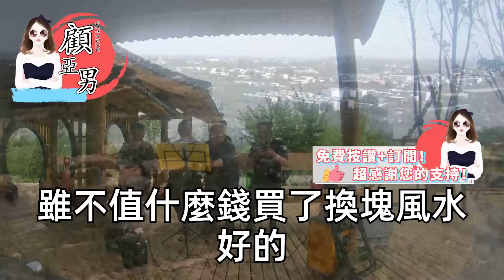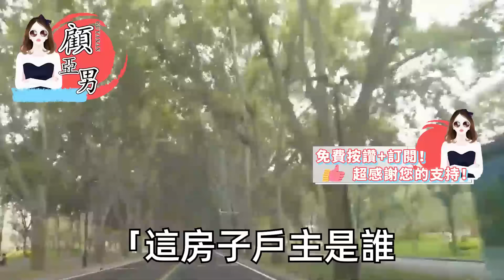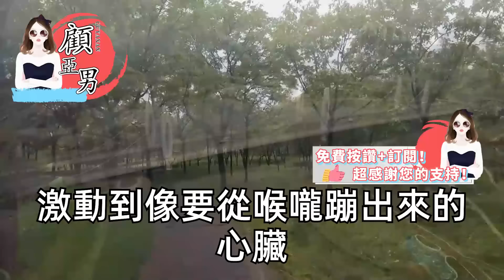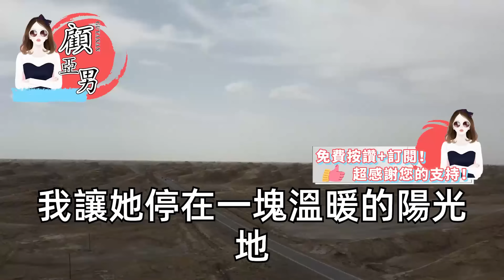大年夜裏 那個女人大出血，他不問緣由推到了我抱起女人，他說我太惡毒要把我送局子，帶著女人去跟我領離婚證，可兩年後 我消失在他的世界裏，送出的禮物他顫抖的手捧不起【顧亞男】【高光女主】【爽文】【情感】